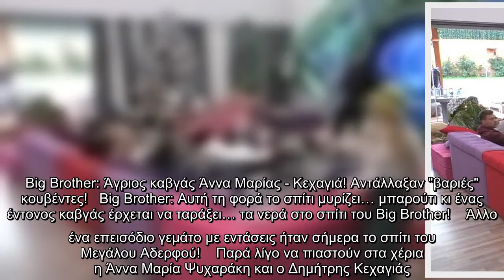Big Brother: Άγριος καβγάς Άννα Μαρίας - Κεχαγιά! Αντάλλαξαν "βαριές" κουβέντες!